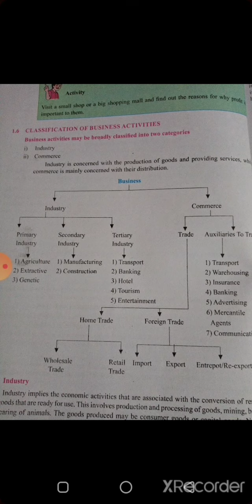11 th Commerce. Sub- OC